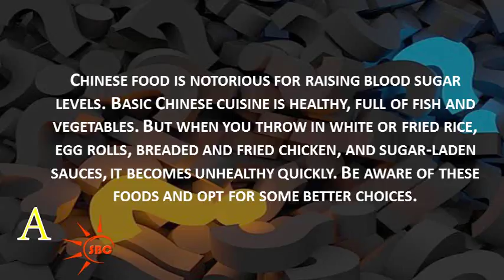Can a diabetic eat Chinese food | Health & Beauty Tips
Watch Can a diabetic eat Chinese food | Health & Beauty Tips,